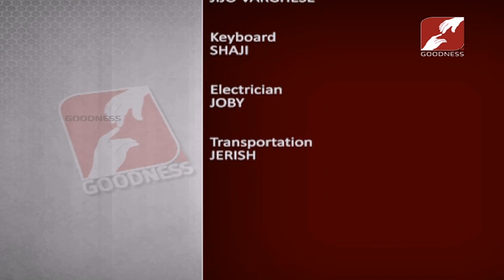JUBILATE | EPI 135 | FR ROBIN KURICHITHARA V C